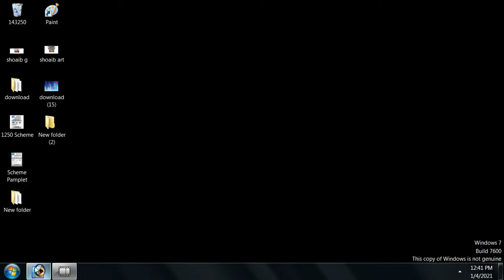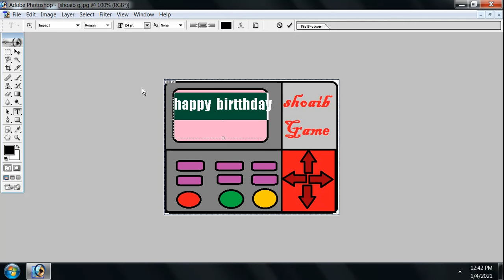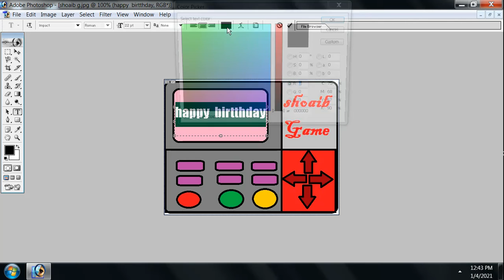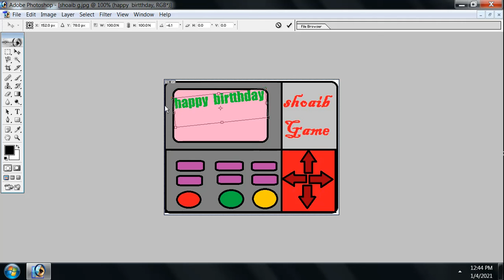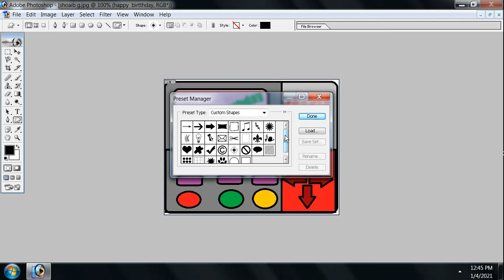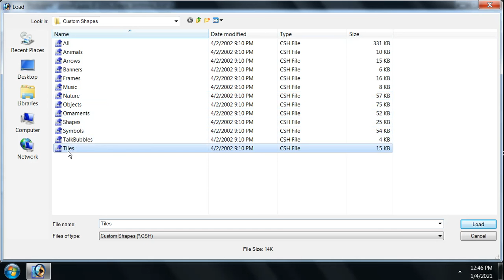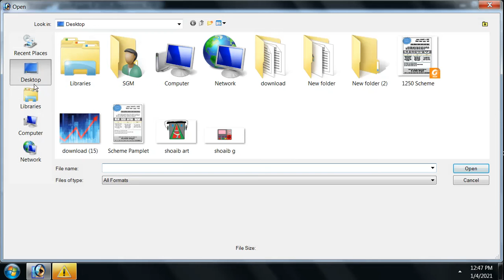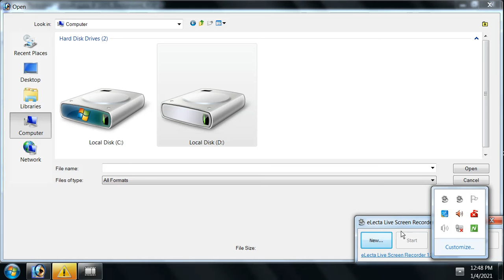Digital work using Photoshop | Shaikh Shoib | Shree Infotech student outputs